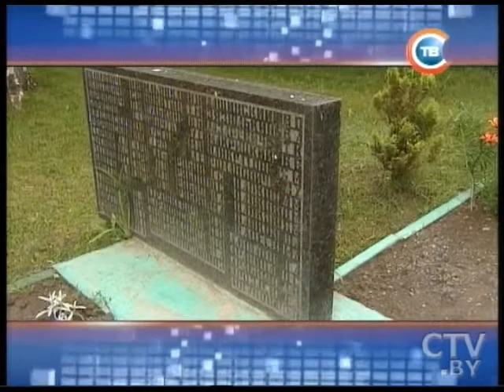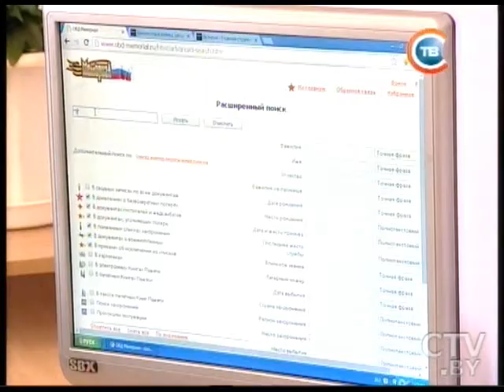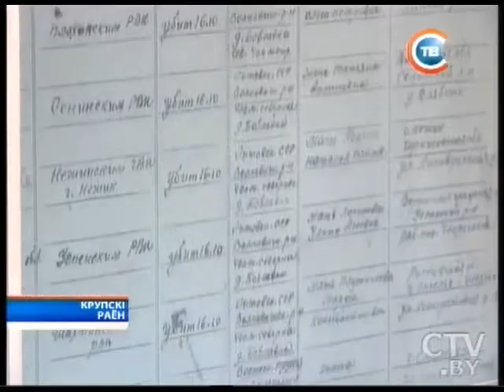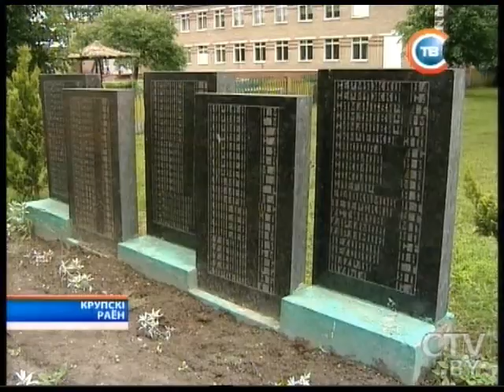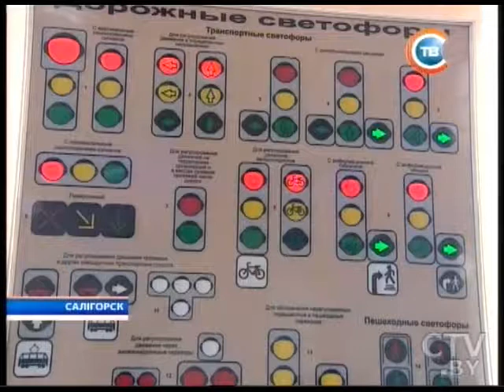CTV.BY: "Минщина" 05.06.2014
Имена 200 неизвестных солдат, погибших на территории Крупского района, установили местные школьники
Сильный пожар полностью уничтожил конюшню одной из агроусадеб Минского района. 1 человек пострадал